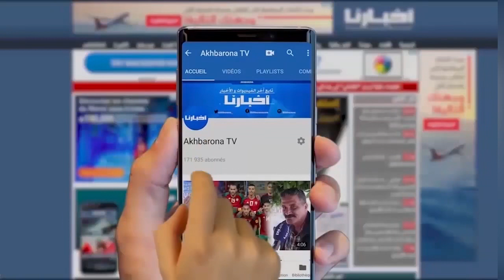نقابة صحية بسطات تحتج على المندوب الإقليمي للصحة وتحمله مسؤولية تدني القطاع في الإقليم